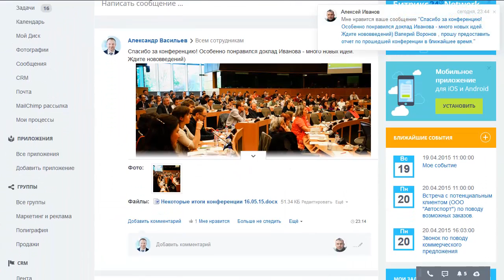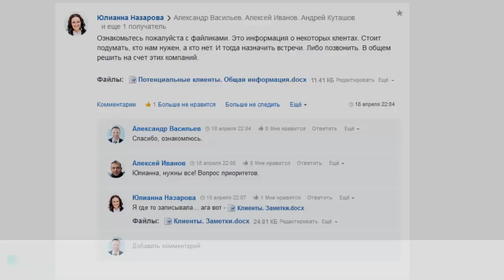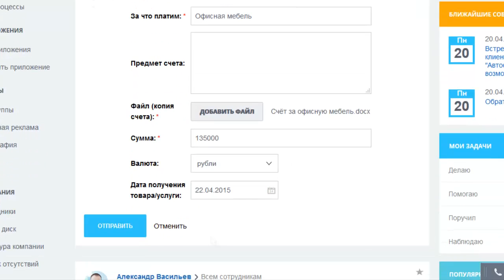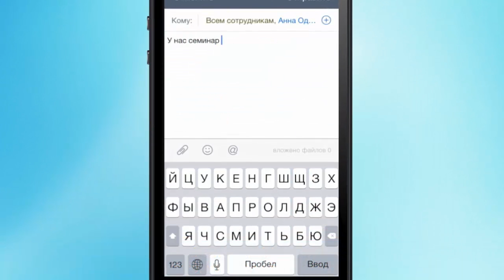Живая лента в Битрикс24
«Живая лента» – единая лента событий в «Битрикс24», интерактивная лента всех изменений на вашем корпоративном портале. «Живая лента» объединяет все рабочие и социальные инструменты – задачи и рабочие отчеты, блоги и фотогалереи.

Все общение на портале «живое». Новые комментарии, «лайки», результаты голосований - все обновляется в реальном времени без перезагрузки страницы.

Читая «Живую ленту», все сотрудники всегда в курсе событий и могут оперативно реагировать на поставленные задачи, подключаться к обсуждениям, просматривать новые документы.